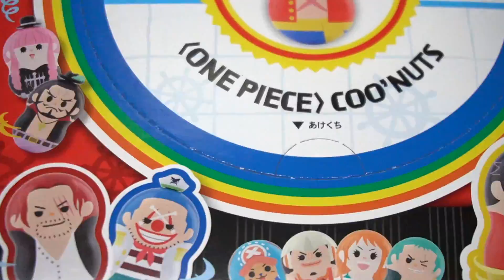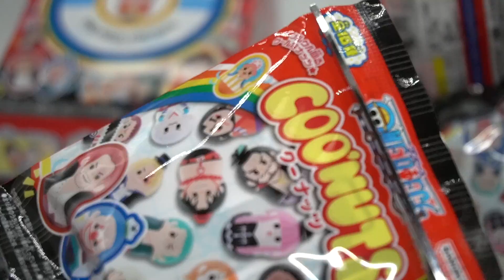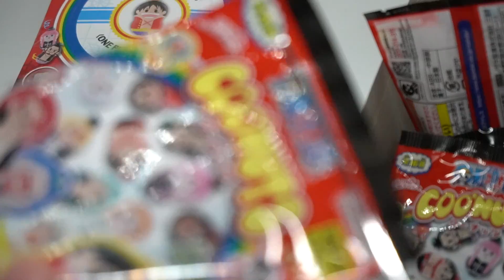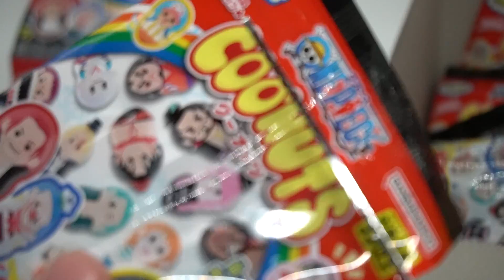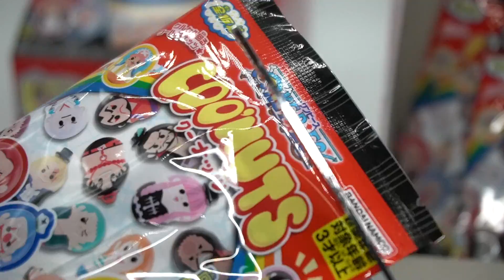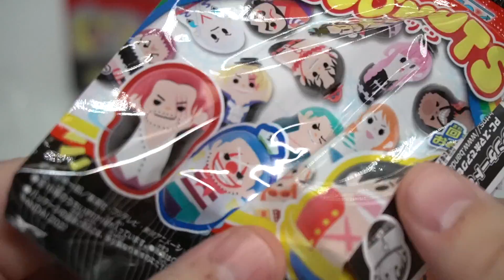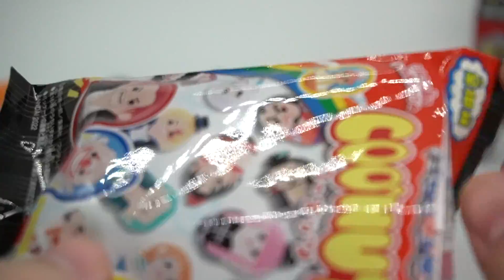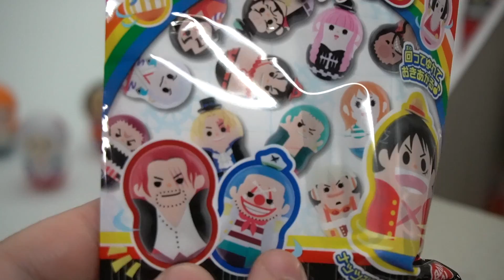全16種！ワンピースクーナッツ 箱買い開封レビュー ONE PIECE COO'NUTS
ワンピースクーナッツのレビュー動画です。ペローナがラインナップの奇跡ミラコゥ！
エネルもいれば神だった・・・泣
カイドウはビッグサイズで欲しい✨